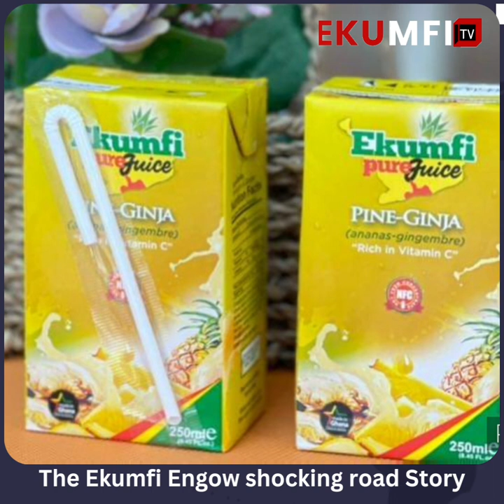The Community That Builts its own road - Ekumfi Engow Inspiring Story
They built their 3km road through aled help and supported by Ekow Kweinoe,  Ekumfi NDC Parliamentary Candidate.
Ekumfi Engow community contributed close to hundred thousand Ghana cedis to reshape their road